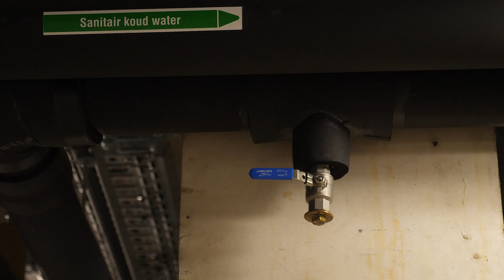Belven-afsluiters toegepast bij het Provinciehuis in Antwerpen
Belven-producten voldoen aan de strengste standaarden. Kwaliteit tegen een correcte prijs is voor ons een tweede natuur geworden.

We luisteren naar onze klanten en leveren wat ze van ons verwachten, op het afgesproken moment en op de afgesproken plaats, zelfs tot op de verdieping waar de werken in uitvoering zijn.

We streven ernaar om de geprefereerde partner voor afsluiters te blijven, in een competitieve markt, waar minimale levertermijnen en constante prijsdruk de regel zijn.